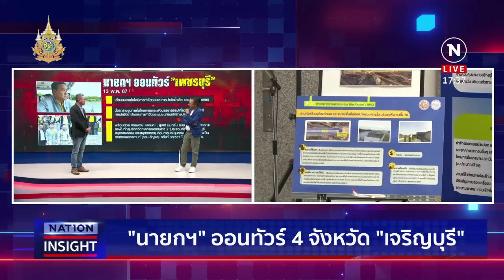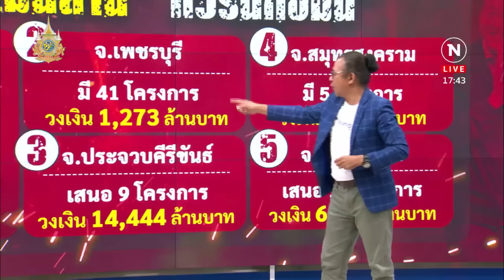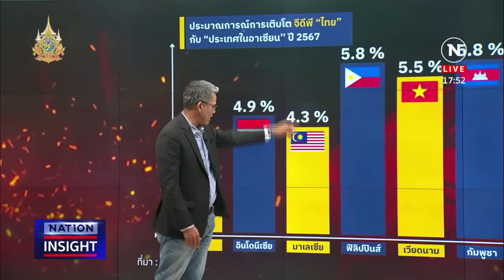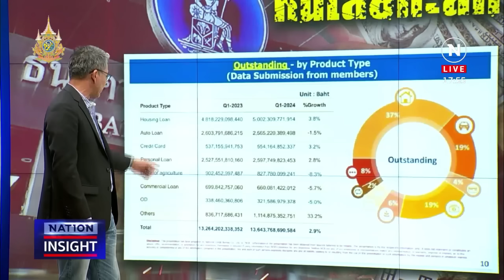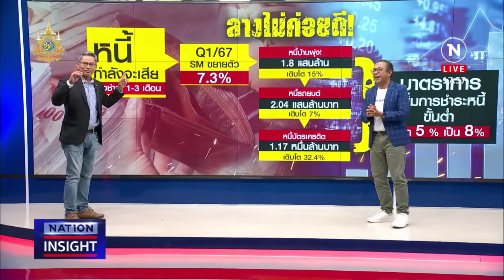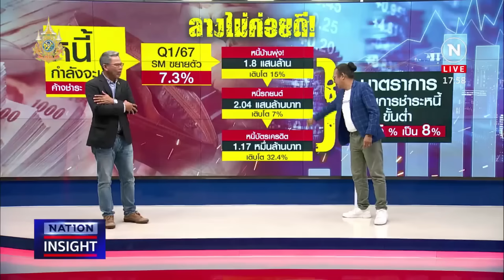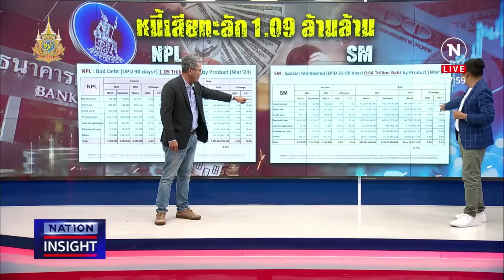สัญจร ออนทัวร์-หนี้ท่วมหัว เอาตัวไม่รอด | เนชั่นอินไซต์ | 13 พ.ค.67 | FULL | NationTV22